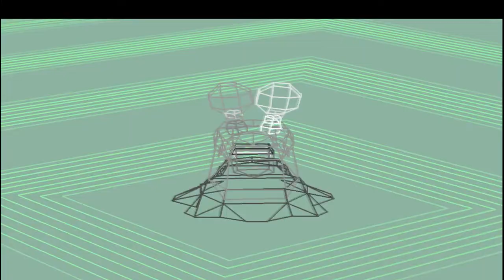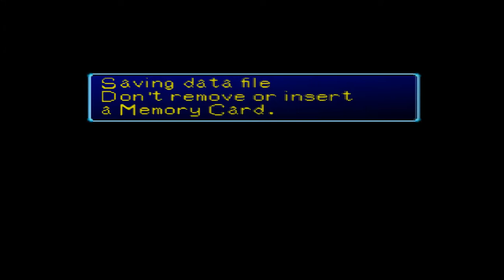Digimon World #4: This piece of crap... (+epic falsetto intro)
I used a couple mean words, but hey, they were justified.
You HAVE to like this video. I suffered for it :(